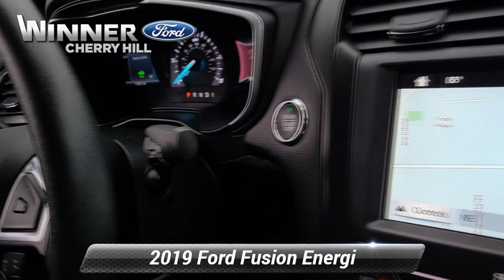Certified 2019 Ford Fusion Energi Titanium, Cherry Hill, NJ C46350